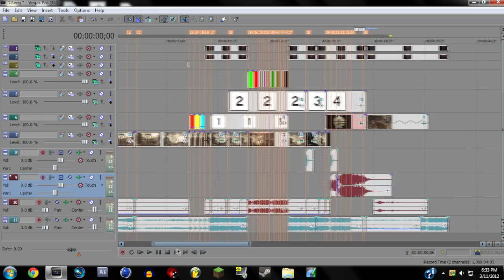How To Troll MW2 Trickshotters